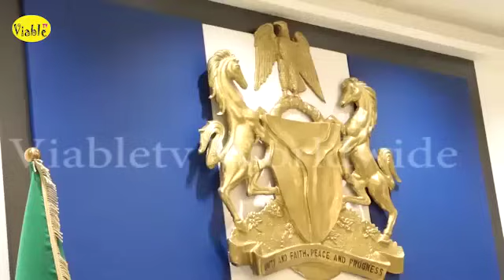Fubara Has Won This Battle!! Watch As Rivers Assembly Confirms Barr. Frank As Commissioner-Designate